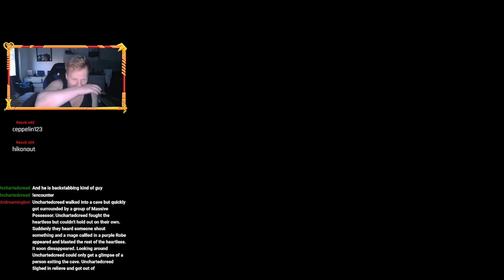Elden Ring || First to main bosses down || Part 2